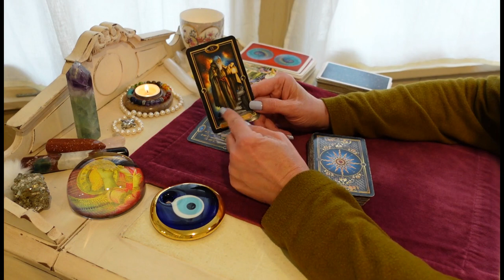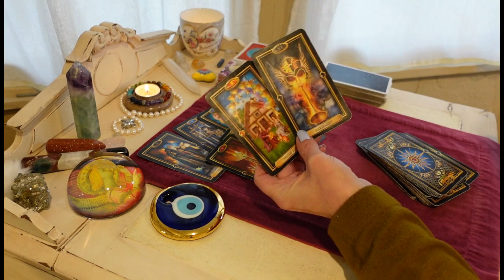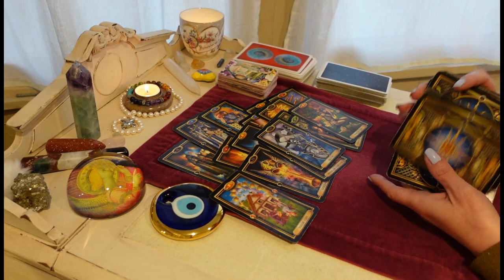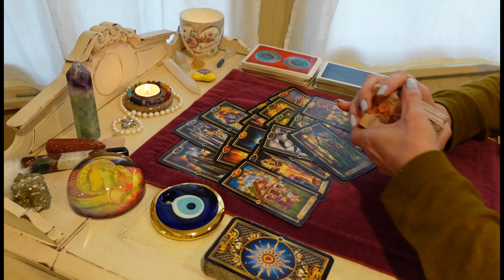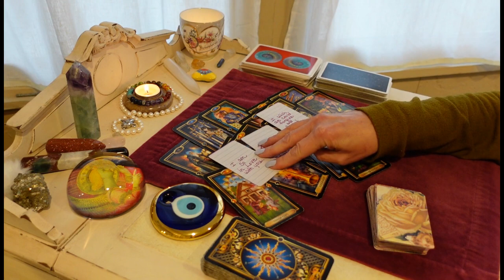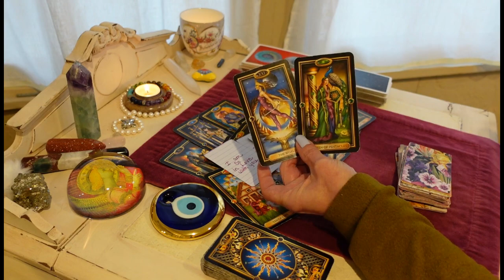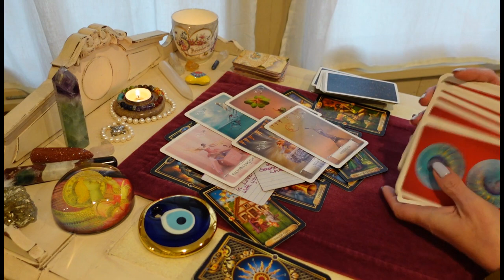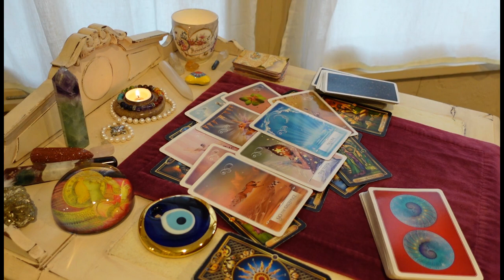TWINFLAME 11/11 PORTAL: You may think it'll take a Miracle.... Love Tarot